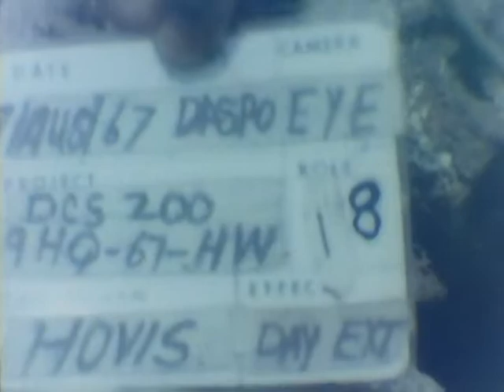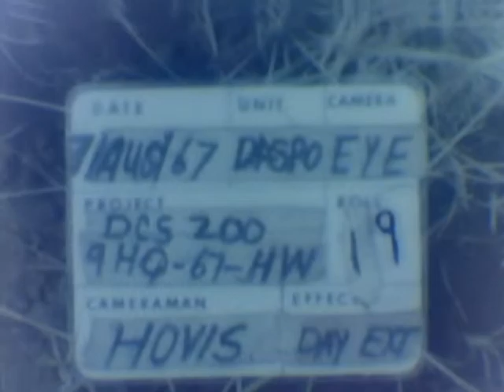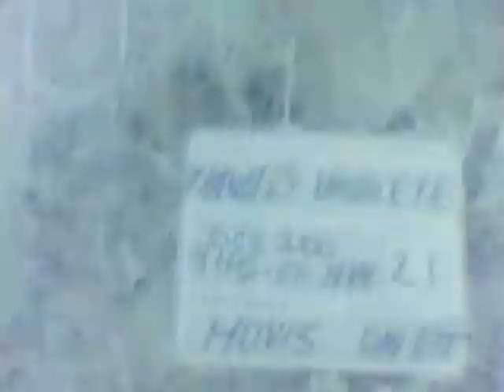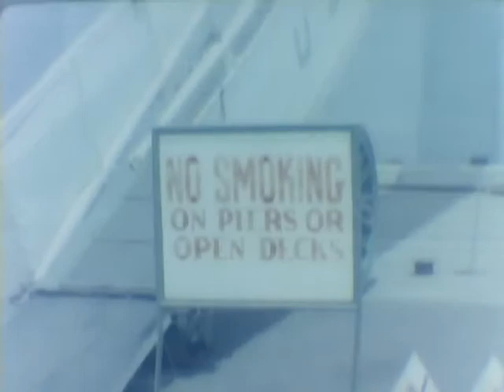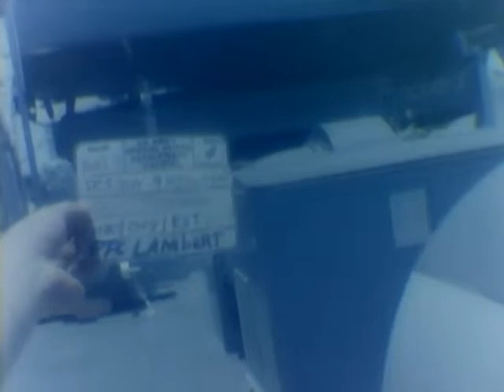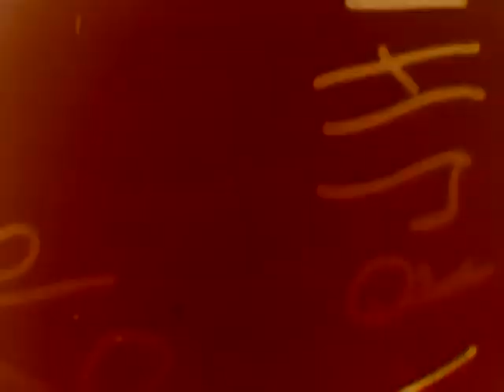EXERCISE CORAL SANDS II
EXERCISE CORAL SANDS II - DVD Copied by Mike Edson - National Archives and Records Administration 1967 - ARC Identifier 31521 / Local Identifier 111-LC-52056 - Department of Defense. Department of the Army. Office of the Deputy Chief of Staff for Operations. U.S. Army Audiovisual Center. (ca. 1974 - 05/15/1984). Silent. Summary: Soldier suffering from heat exhaustion is taken away by OH-23. Travel shot from jeep as it speeds along dirt road. Aggressor soldiers rest after retreat. Troops resting on pier wait to board ship. VS, soldiers walk into pier and board ship. VS, ship at dock. Men at rail; others play cards, some read or rest. VS, travel shot from ship as it moves away from dock. Soldiers climb down nets into landing craft.